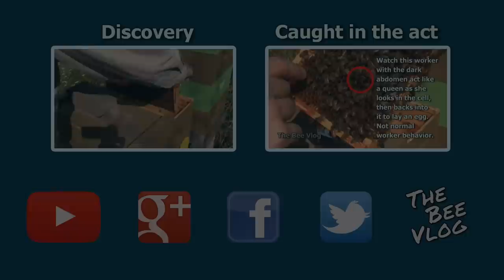Shaking out laying workers - Bee Vlog #146 - Aug 2, 2014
There are a few ways of dealing with laying workers. Due to the season it's too late to have them try to raise another queen. There just isn't enough time remaining where drones will be available to mate. So, it seems the only other option is to shake them out. Most of the bees will reintegrate into one or both of the other hives.